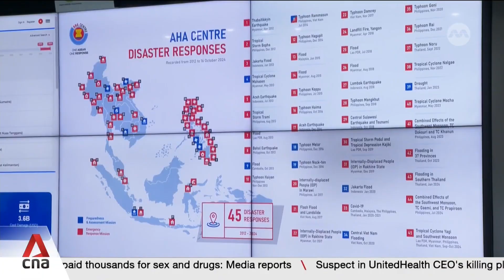Indonesia developing new offshore early warning system using GPS to detect, warn of tsunamis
Indonesia is developing an offshore tsunami early warning system using GPS to monitor sea level changes. The National Disaster Mitigation Agency (BNPB) said that this new dynamic system could be implemented in the next five years. Twenty years ago, a powerful 9.1-magnitude earthquake in the Indian Ocean, triggered a tsunami that killed around 230,000 people across more than a dozen countries. CNA’s Saifulbahri Ismail reports.